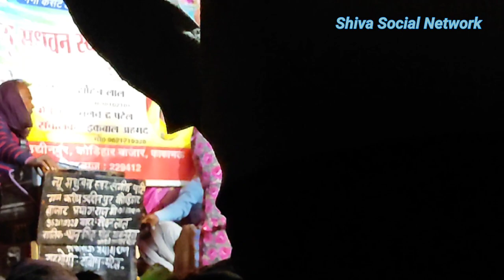videoनौटंकी सलवन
This crezy video shouted by shivasocialnetwork .